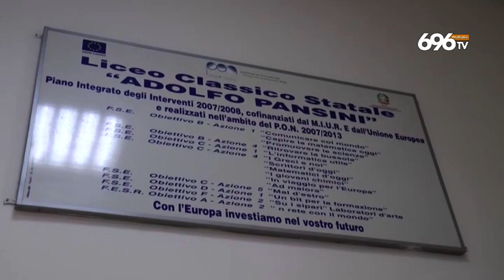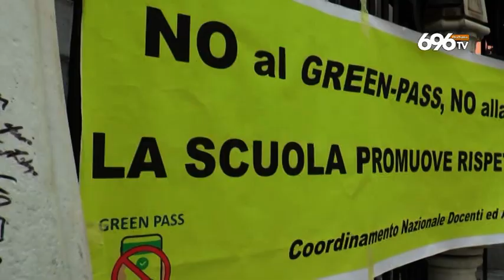Scuola: tutti in classe, fuori i genitori senza pass